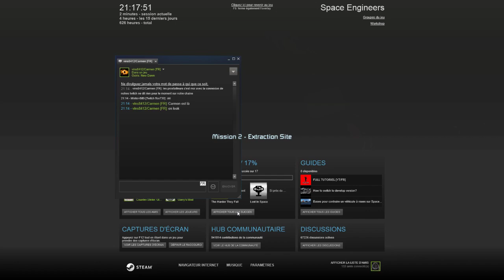[FR/PC] Campagne de Space Engineers 2/2 [Twitch] 1heure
Pouce Bleu ma couille !